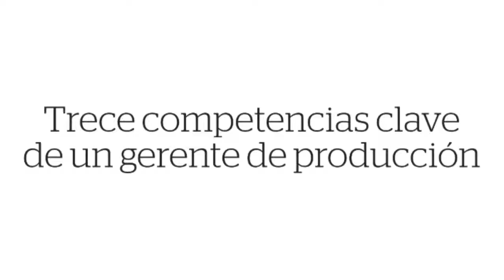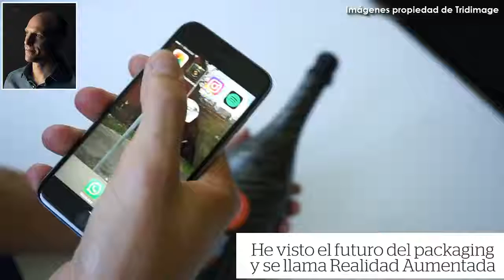Conozca la primera edición 2019 de El Empaque + Conversión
En febrero y marzo traemos a nuestros lectores importantes contenidos para que se mantengan actualizados con las últimas novedades de la industria.